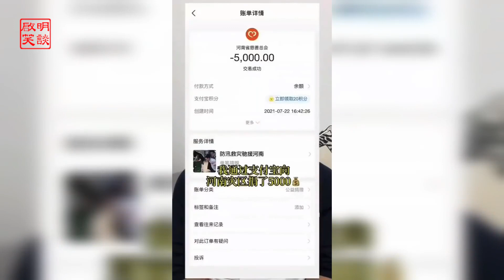【粵語】大陸男子捐款5千元河南慈善總會 善款不翼而飛 發視頻要真相 明星韭菜被集體收割（啟明笑談）